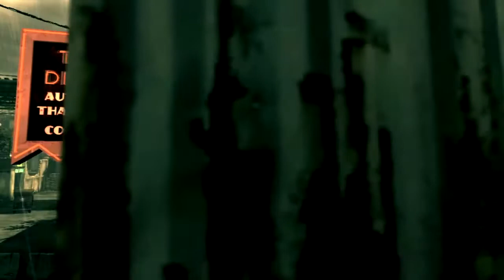Grenadier | Deadly Defaults Episode 1 | WhipperGaming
Welcome To Deadly Defaults.
In this series i will be trying to win 3 kill confirmed games in a row using only the default classes. This week it is the grenadier class. Hope you enjoy.

Song: Upper West - Whatever

The class is as follows.

Primary: G36C w/ Red Dot Sight and M320
Secondary: PP90M1

Equipment: Semtex
Tactical: Flash Grenade

Perk 1: Scavenger
Perk 2: Overkill
Perk 3: Steady Aim

Strike Package: Assault (Care Package, Reaper, Assault Drone)